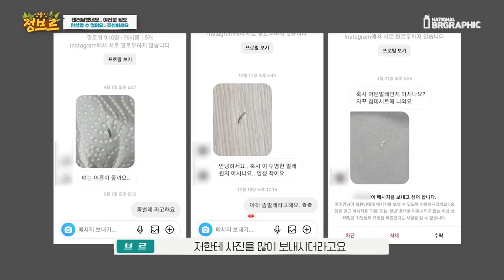테러 당했네요..수백만원어치 손실봤는데 여러분도 조심하세요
집벌레에 대해서 종종 물어보시는데요~! 우리 여러분들도 조심하세요!
저는 표본을...당해버렸씁니다 ㅠㅠㅠㅠ